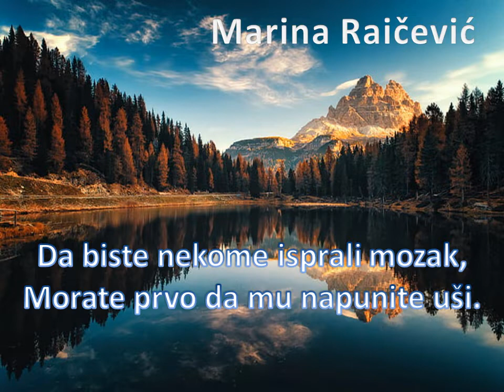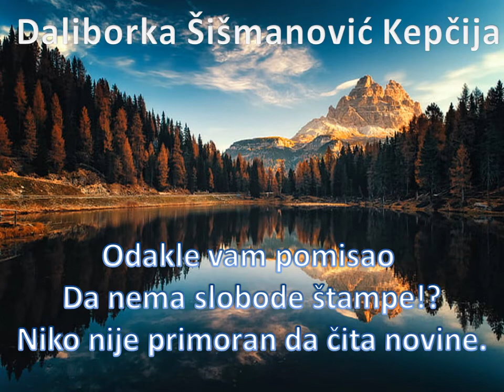ŠIPAK AFORIZMI V